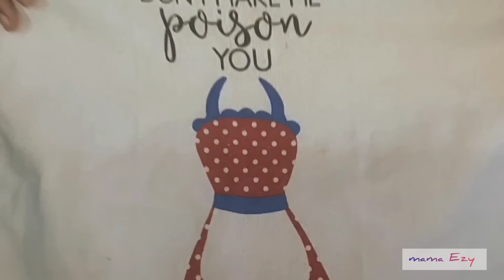ROTI INI BAWA HOKI,LOLOS MASUK DI MARKET TERNAMA + RESEP SELAI COKLAT KACANG LUMER ABADI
Roti ini bawa hoki banget,buatnya mudah masih tanpa mixer dan ulen
dengan isian selai coklat kacang yang lumer buatan sendiri.
jualan roti yang paling laris

bread ingredients:
140ml milk
1 egg yolk
50g granulated sugar
4g instant yeast
3g salt
40g butter/margarine
20g powdered milk
250g Pro high flour
filling:
150g peanuts
100g DCC chocolate
30g granulated sugar
20g flour
1 tbsp condensed milk
20g cocoa powder
1 tbsp butter/margarine
180ml water
toppings:
50g flour
1 tbsp condensed milk + water

ингредиенты для хлеба:
140 мл молока
1 яичный желток
50 г сахарного песка
4 г быстродействующих дрожжей
3 г соли
40 г сливочного масла/маргарина
20 г сухого молока
250 г муки высшего сорта Про
наполнение:
150 г арахиса
100 г шоколада DCC
30 г сахарного песка
20 г муки
1 ст л СКМ
20 г какао-порошка
1 столовая ложка сливочного масла/маргарина
180 мл воды
начинки:
50 г муки
1 ст.л. СКМ + вода

bahan roti:
140ml air susu
1 kuning telur
50gr gula pasir
4gr ragi instan
3gr garam
40gr butter/margarin
20gr susu bubuk
250gr terigu Pro tinggi
filling:
150gr kacang tanah
100gr coklat DCC
30gr gula pasir
20gr terigu
1 sdm SKM
20gr coklat bubuk
1 sdm butter/margarin
180ml air
topping:
50gr terigu
1 sdm SKM + air